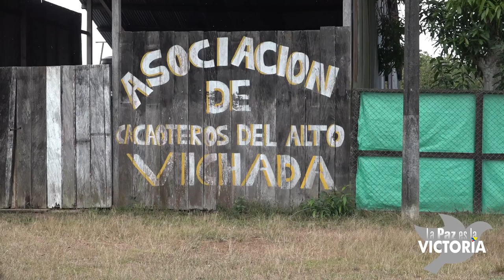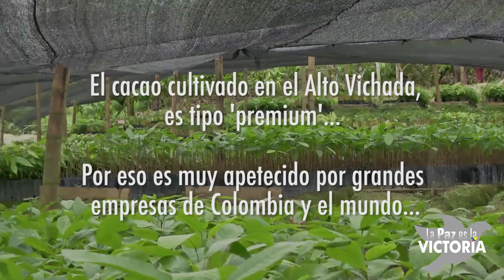Gracias a la Fuerza Pública esta es la nueva cara del Vichada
El Alto Vichada es una de las regiones del sur de Colombia en donde se han consolidado los proyectos de sustitución de cultivos del Ministerio de Defensa y las Fuerzas Armadas.

Desde hace unos años el cacao ha permitido que centenares de familias y habitantes de Guerima, Chupave y Puerto Príncipe, vivan con mejores condiciones con el apoyo de soldados y policías.